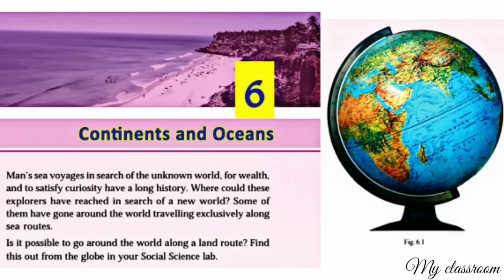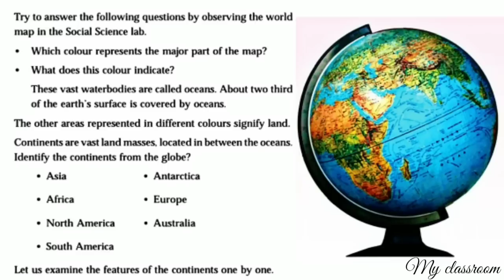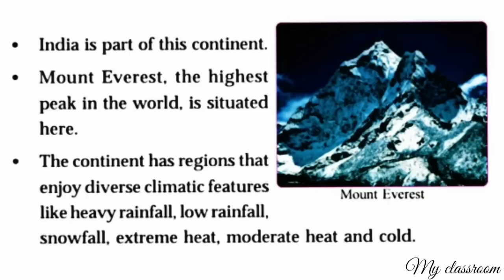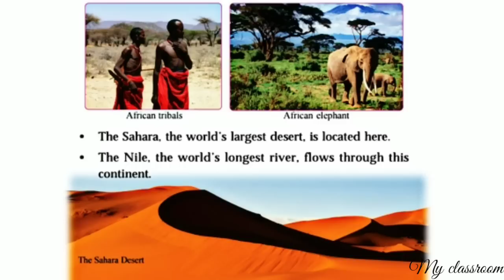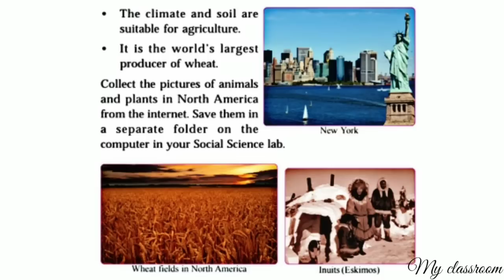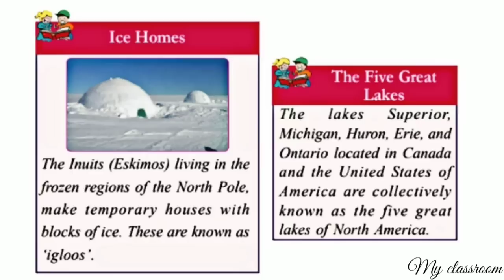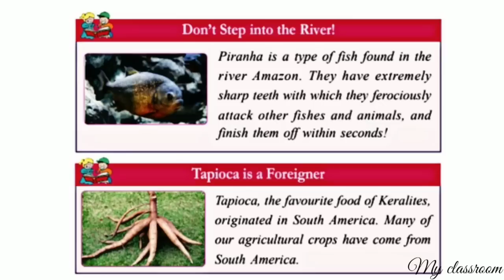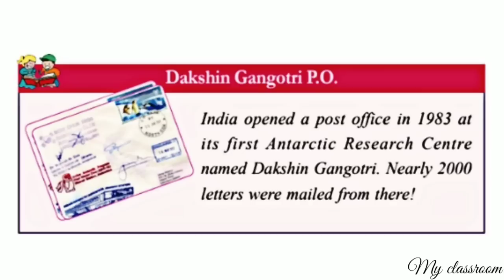CLASS-5 SOCIAL SCIENCE CHAPTER-6 CONTINENTS AND OCEANS (KERALA SYLLABUS)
CLASS-5 SOCIAL SCIENCE CHAPTER-6 CONTINENTS AND OCEANS (KERALA SYLLABUS) SCERT